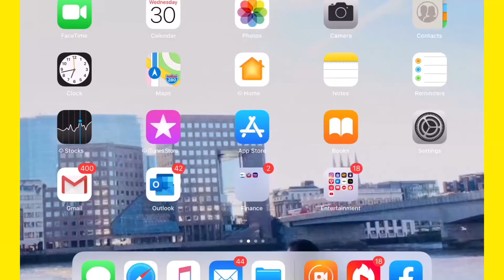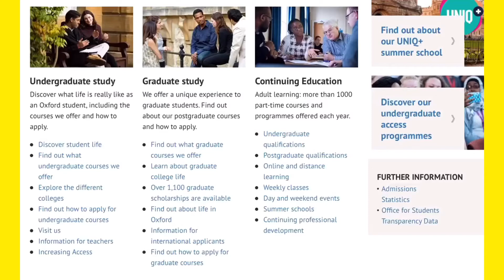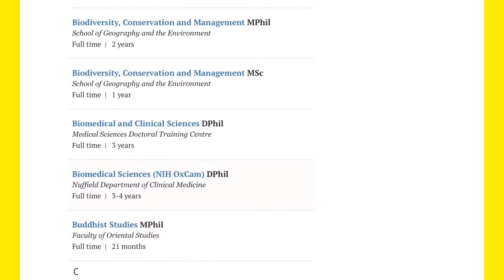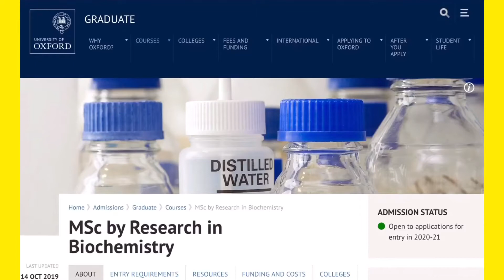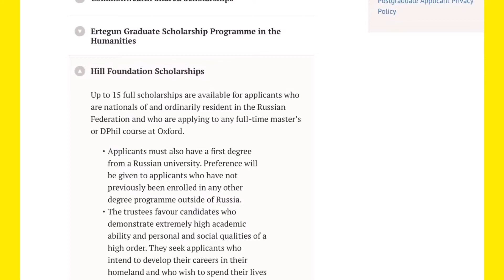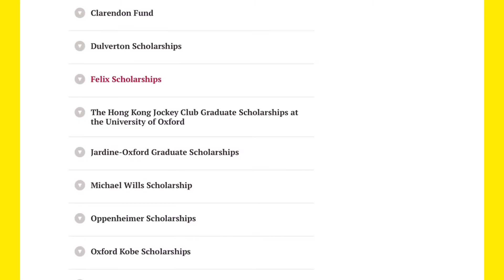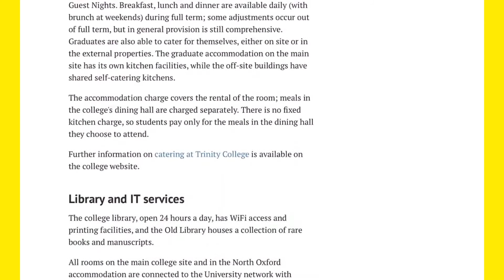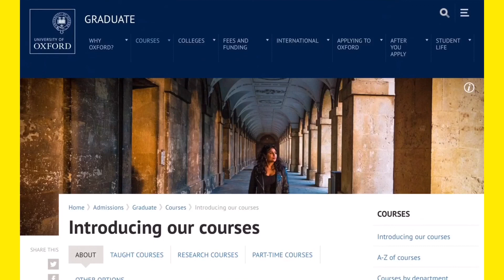UK Universities Scholarship Series - Oxford University, The United Kingdom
higher education is most import for those who really want to go for research or improve their capabilities in their areas and most of the student now days want to go for their higher study in abroad but the main problem is fee and finance, but if you do a research  in this area sure you will get some important links and information that will help you.